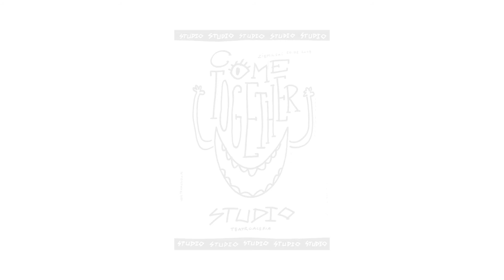COMETOGETHER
Warto zobaczyć ten spektakl, bo jest naprawdę dobry. Przede wszystkim, jest inteligentny. Oczywiście, nie obywa się bez prowokacji, ale to jest śmieszna prowokacja. Aktorzy grają doskonale, tak że nigdy nie wiadomo, kiedy mówią we własnym imieniu, a kiedy odtwarzają role. Nieraz trudno się zorientować, czy w tym, co mówią, prawda jest prawdziwa, czy udawana. I przede wszystkim, sztuka ta tworzy rzecz w teatrze najważniejszą - poczucie bliskości widzów z przedstawionym światem.
TEKST I REŻYSERIA Wojtek Ziemilski
SCENOGRAFIA I KOSTIUMY Wojciech Pustoła
CHOREOGRAFIA Maria Stokłosa
MUZYKA Sean Palmer

WYSTĘPUJĄ
Lena Frankiewicz, Maria Stokłosa, Sean Palmer, Wojciech Pustoła,
Krzysztof Strużycki